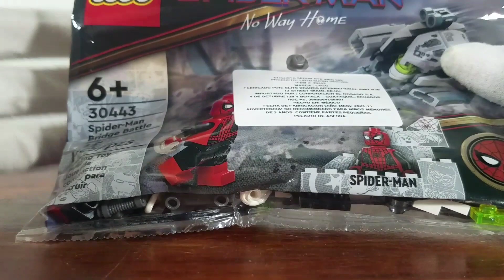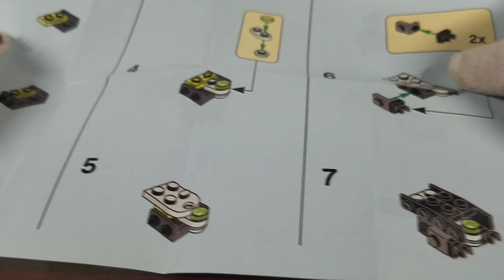Spider-Man Bridge Battle | @LEGO Spider-Man: No Way Home | Unboxing 72